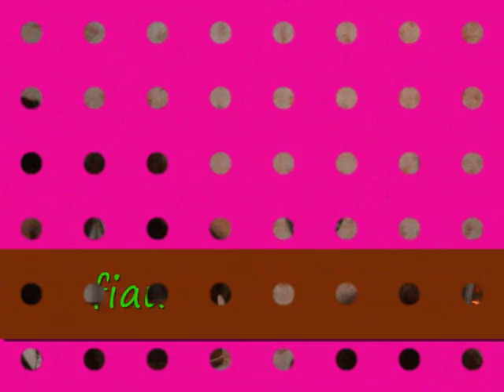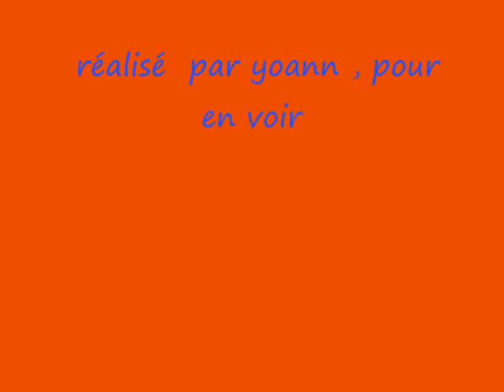premier de l'an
voilà une tit video fu premier de l'an dsl a maelig et yoann ya po de foto sur vs mé ya dé video si vs voulé xd hate a la prochaine soirée tous ensemble